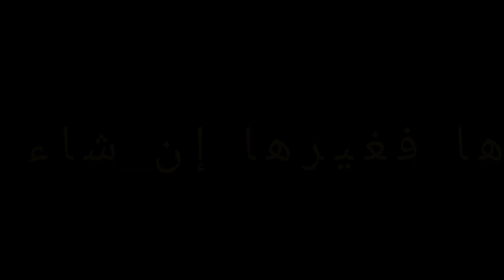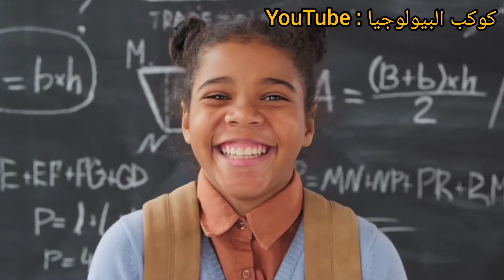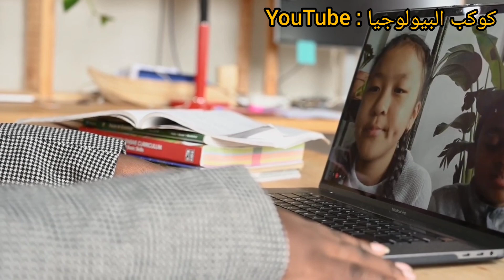الجامعة (لافاك) | ما وراء الكواليس